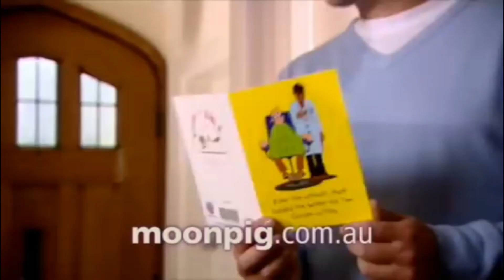Moonpig.com.au ad 2008